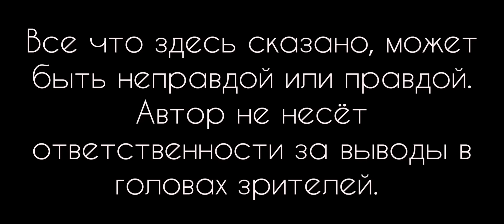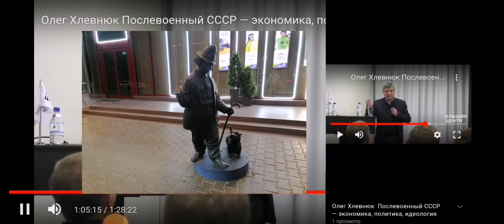Ельцин-центр- истории 4%бедных евреев в России. Об одной лекции историка ВШэ.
Там ещё много интересных "предположений"историка, чего хотел Сталин, о чем он думал, и как он хотел навредить евреям, но жаль нет документов подтверждающих. Печаль.